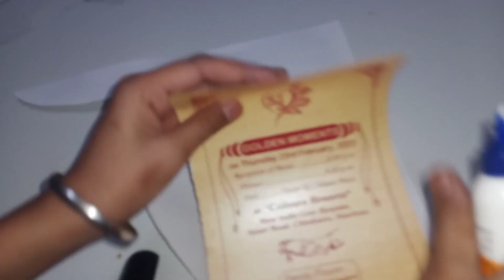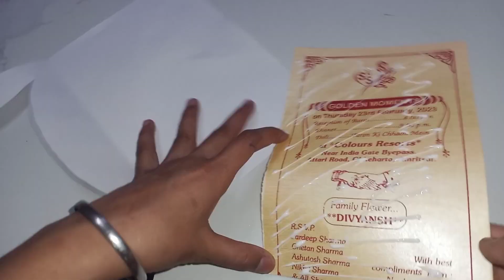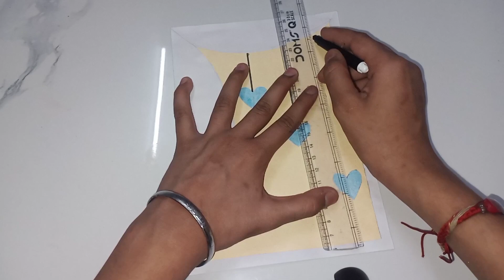mother's day card 🥰